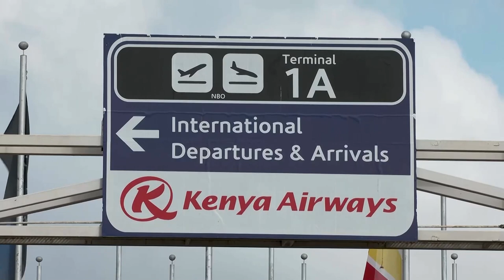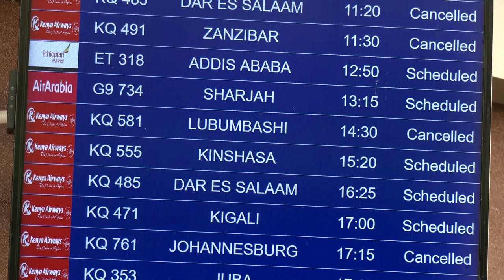Thousands stranded as Kenya Airways pilots strike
Pilots at Kenya Airways, one of Africa's biggest carriers, began a strike, leading to the cancellation of flights and disruption for thousands of passengers.